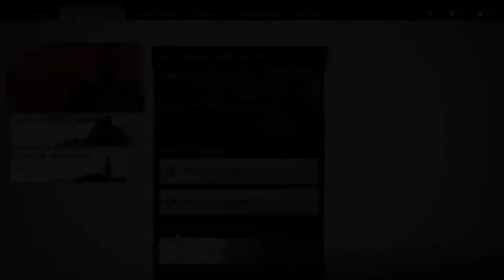Ghost of Tsushima #33 Boss: General Temuge PS4 Pro Gameplay